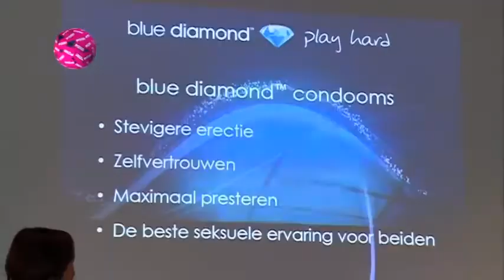'Met dit condoom heb je lekkere seks'